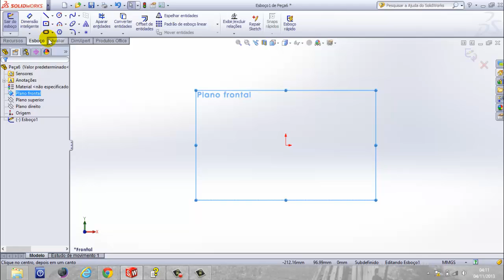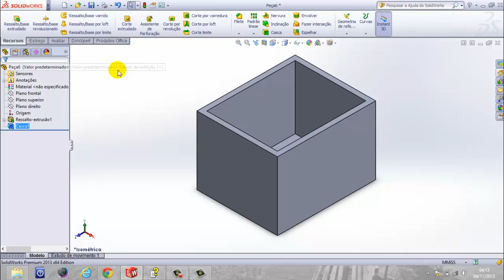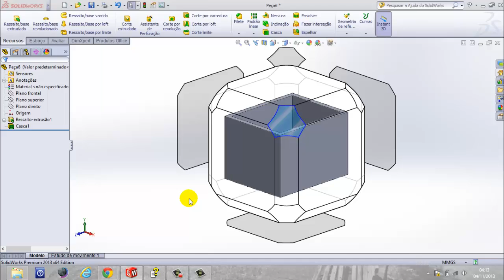Tutorial SolidWorks: How to Model a Box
Artist: Nilow